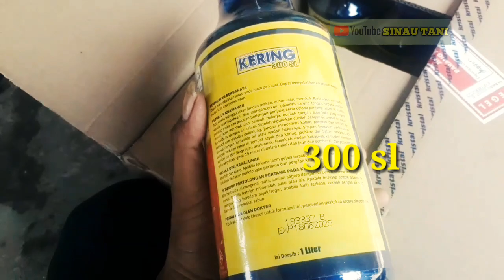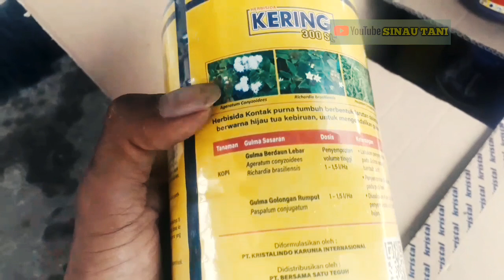Racun rumput sl tinggi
racun rumput